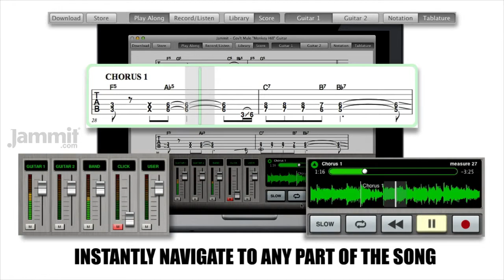Jammit Gov't Mule "Monkey Hill" Guitar